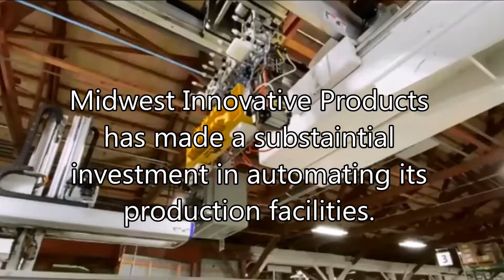Rhino Cart Automation For Productivity and Quality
A short video about the Rhino Carts production capacities and facility automation.